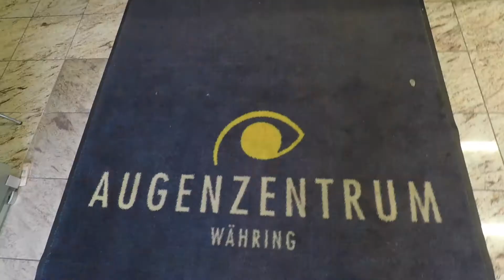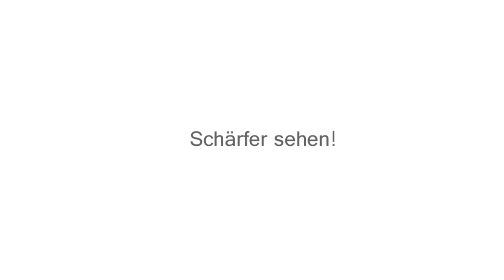AUGENZENTRUM TV - "Die Gleitsichtlinse"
Hallo und Herzlich Willkommen zu einer neuen Folge von AUGENZENTRUM TV.
In unserem heutigen Video geht es um die GLEITSICHTLINSE!

Wir wünschen dir viel Spaß mit unserem Video :).

Wenn du Fragen zu den Kontaktlinsen hast, dann schreibe sie uns einfach in die Kommentare.